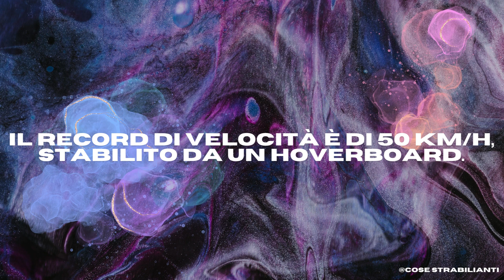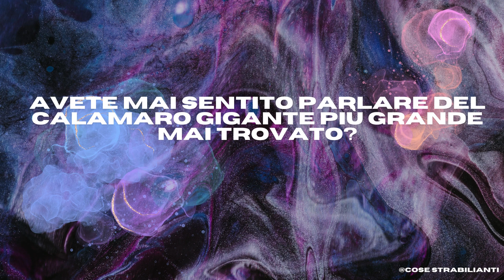FATTI Strabilianti - 20 Cose che NON Sapevi!